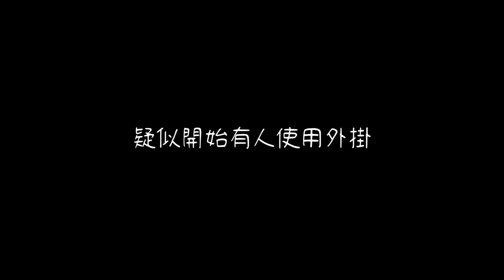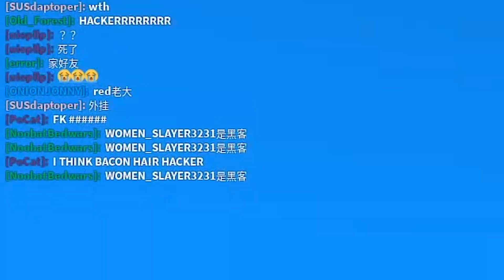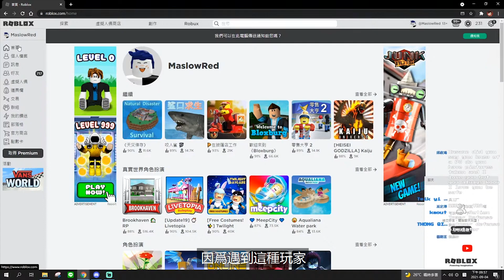天災!! 跟觀眾們一起逃命 結果有人開外掛😱 Roblox